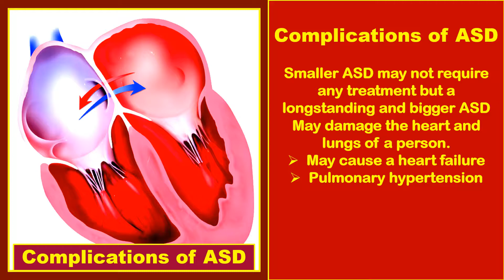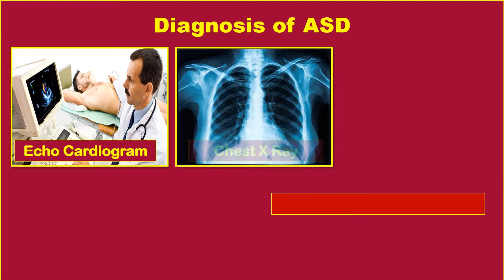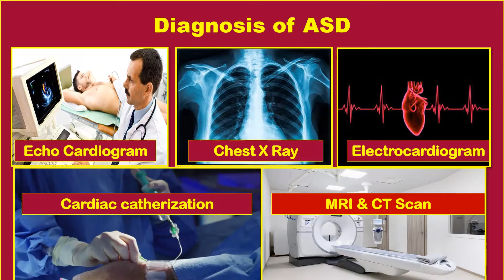Atrial septal defect (ASD) Treatment in India - CMCS Health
An atrial septal defect ( ASD) is a hole in the wall between the upper two chambers of heart .
The condition persists since the time of birth.
Small ASD may not require any treatment.